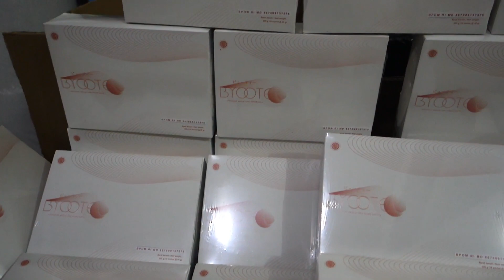Fungsi Byoote Collagen Unboxing. Komposisi Kandungan Kolagen, Glutathione. Manfaat dan Cara Minum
' lalu W.A ke saya :  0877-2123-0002  (Respon Cepat) + Gratis Konsultasi Dokter
untuk W.A otomatis Klik link dibawah ini :

Order Byoote disini Dijamin Ori. Garansi Uang 2x Lipat!
Melayani pengiriman ke seluruh Indonesia.

Order Collagen Byoote Sekarang = 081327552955 - Respon Cepat dan Gratis Konsultasi Dokter

Jual Byoote Collagen Asli Original Kolagen BPOM Halal
Order disini Dijamin Asli Garansi Uang Kembali 2x Lipat

Untuk Pemesanan Langsung saja W.A atau SMS ke : 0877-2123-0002 (Gratis Konsultasi Dokter)
Komposisi Kandungan Byoote Collagen sudah terjamin karena sudah BPOM dan Halal.

Byoote Collagen berfungsi untuk membantu meningkatkan elastisitas kulit, melembabkan kulit, mbantu mengurangi kerutan pada kulit (pada usia lanjut dan paruh baya).

Brand by PaoPao LDP (Last Day Production) Formulasi Jepang.
Instagram (Info Kesehatan dan Kecantikan)